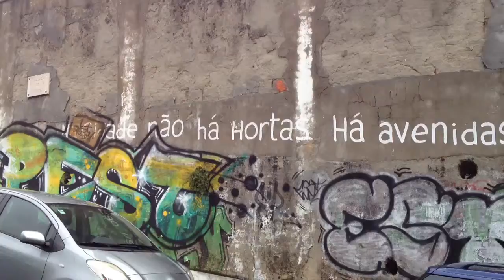Community Gardens Graffitis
Graffiti near community gardens where we led a seed saving course